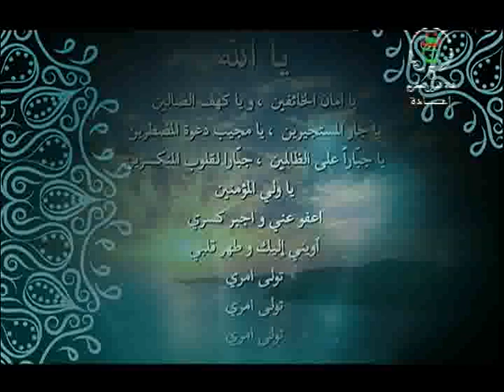حديث الروح ليوم 07-12-2018